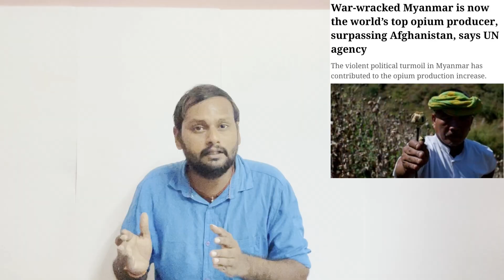Warning signs for India as Myanmar poppy farming